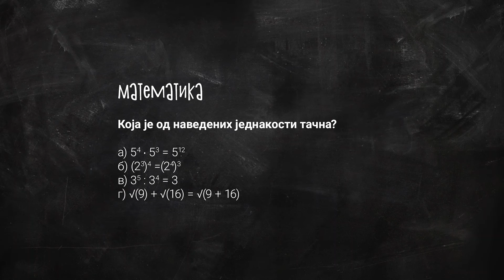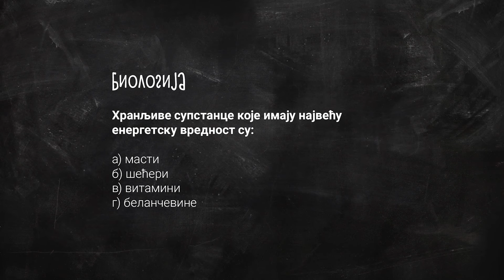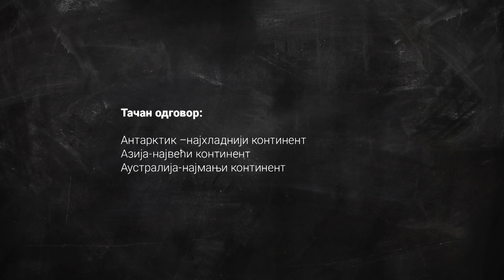Matura-pripreme (9. emisija) | JA BIRAM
Još jedno izdanje emisije "Ja biram" posvećeno malim maturantima! Odabrani zadaci iz matematike, biologije, srpskog, istorije i ostalih predmeta-ponavljanje za završni ispit uz pomoć ekrana ili mobilnog telefona-na odloženom gledanju RTV-a!

Urednica serijala: Vesna Konja